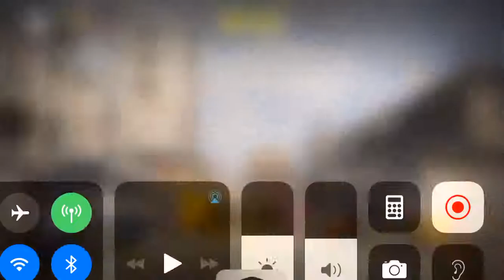Just doing me(cod mobile)